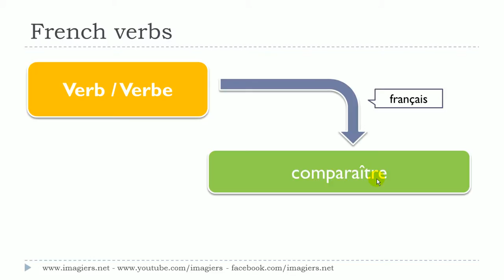学法语 # 看影片學法語片學法語 # # 1 verbe # comparaître